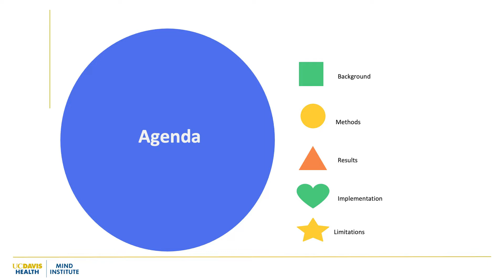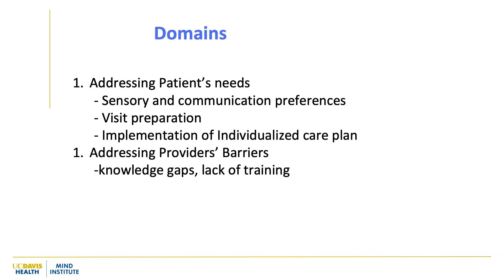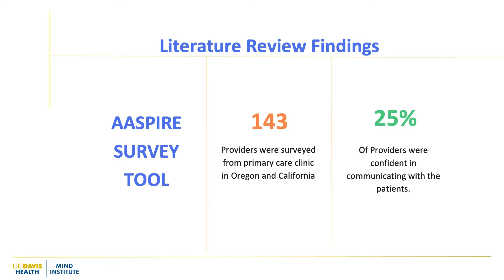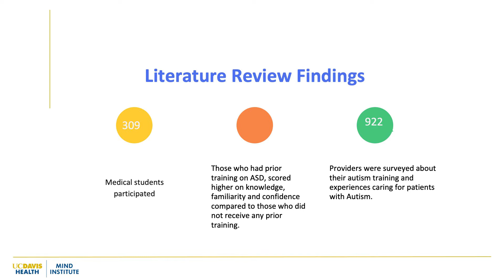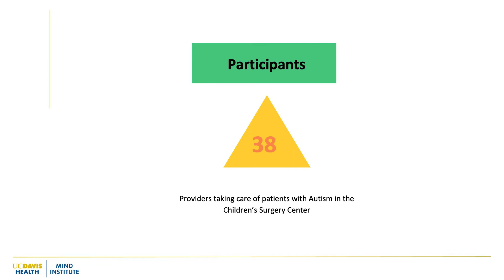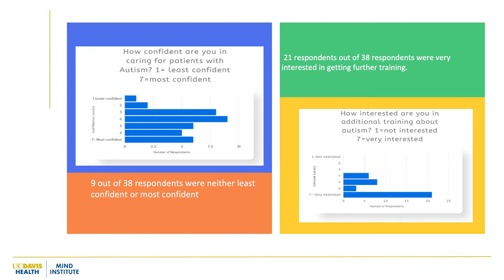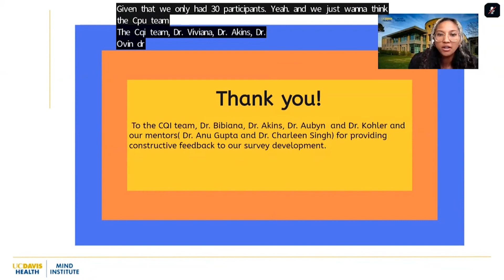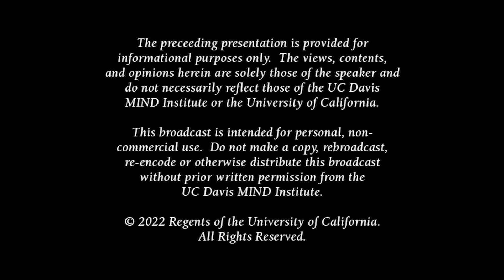Surveying Providers About Their Experience With Autism: Autism Friendly Hospital Initiative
Presented by Ruhina Tasmin and Xjaedah Williams